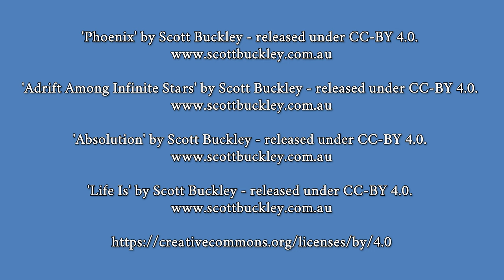The old Königsberg / now Kaliningrad, part 3 🇷🇺 🇩🇪 4K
↓↓ Did you like my video? I have some great literature tips for you! ↓↓

Königsberg: Architektur aus deutscher Zeit

KÖNIGSBERG in 144 Bildern

Reise durch KÖNIGSBERG und das nördliche OSTPREUSSEN

Reise nach Königsberg: Spurensuche von Litauen in das nördliche Ostpreußen

🎵 'Phoenix' by Scott Buckley - released under CC-BY 4.0.

🎵 'Absolution' by Scott Buckley - released under CC-BY 4.0.

🎵 'Life Is' by Scott Buckley - released under CC-BY 4.0.